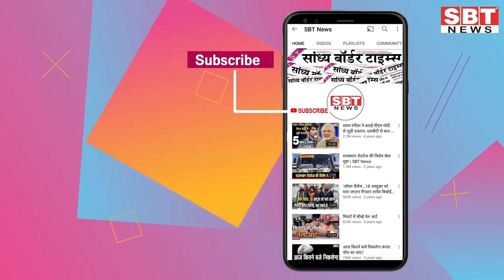30 मार्च : राजस्थान दोपहर 1.15 बजे की 15 बड़ी खबरें | SBT News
30 मार्च : राजस्थान दोपहर 1.15 बजे की 15 बड़ी खबरें